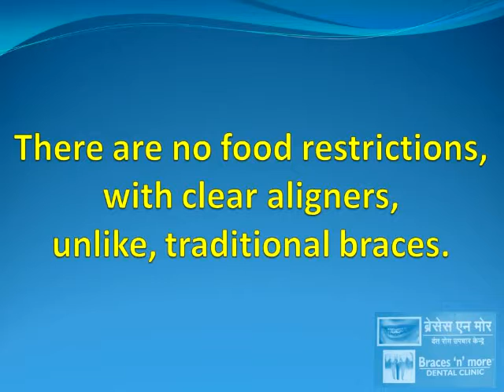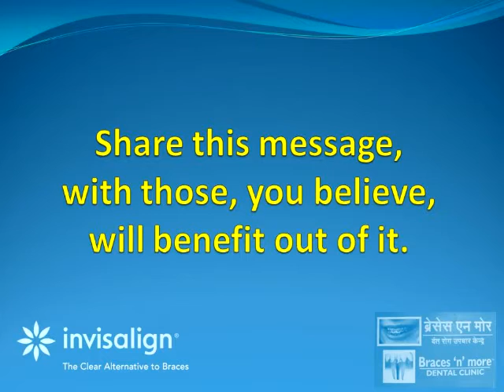Invisalign Open Day